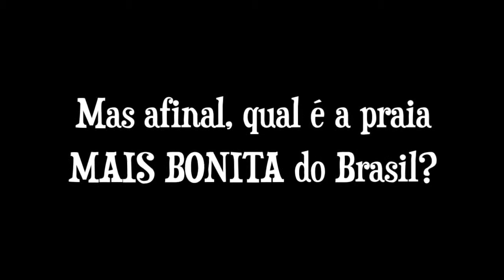A PRAIA MAIS LINDA DO BRASIL HD HD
Real Invest Brazil di a brand of CS Realty Group is your real estate Advisor for investments in Brazil, our website offers many investment, houses, villas, apartments, land, businesses, and investment projects. Furthermore, we specialize in mergers, acquisitions, joint ventures, research associates and partners, we also requests temporary and permanent Visa.

Olympic game in Rio de janeiro Brazil 2016.
Football is deeply ingrained in everyday life and culture in Brazil, where the FIFA World Cup™ will head for the second time in 2014. Indeed, 'The Beautiful Game' is not only a passion but a fixation in cities across this vast land of enchanting beauty and individuality.
Seventeen of these are competing to become Host Cities for the 20th edition of the biggest event in sport. With the decision on the successful 12 to be made at the end of May, FIFA.com is here to acquaint you with Belem, Belo Horizonte, Brasilia, Campo Grande, Cuiaba, Curitiba, Florianopolis, Fortaleza, Goiania, Manaus, Natal, Porto Alegre, Recife-Olinda, Rio Branco, Rio de Janeiro, Salvador and Sao Paulo.